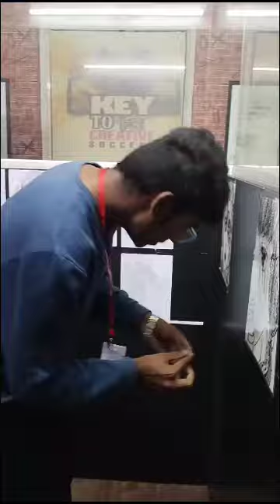Nurturing Skills Beyond Software at Arena Animation Tilak Road Pune"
At Arena Animation Tilak Road Pune institute, students not only work on different industry-based projects using various software, but also develop their skills in Communication, Problem-Solving, Creative Thinking, and Teamwork.